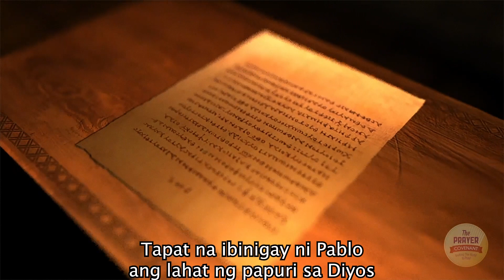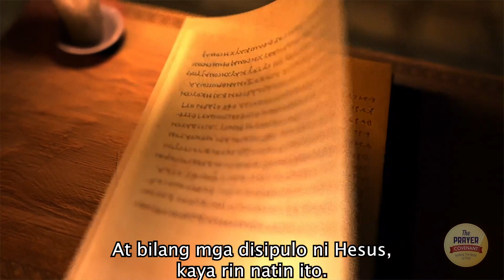9.Discipleship PAGDIDISIPULO | The Prayer Covenant